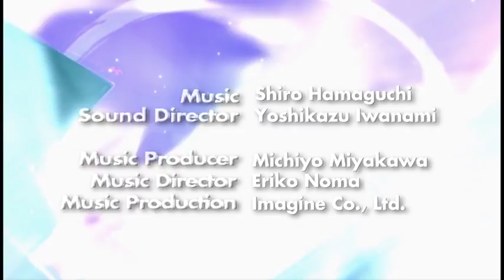Ah! My Goddess: Flights of Fancy – Opening Theme – Shiawase no Iro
"Shiawase no Iro" by Yoko Ishida

Watch full episodes of Ah! My Goddess: Flights of Fancy

The song may say "thank heaven for little girls", but who is college student Keiichi Morisato supposed to thank when three honest to goodness Goddesses move in and take over his life? And should he really be all that grateful?

After all, according to most mythologies, relationships between mortals and immortals usually leads to mortifying complications, so we're already talking about an extremely mixed blessing! And when a FOURTH Goddess suddenly appears, that blessing quickly becomes a curse. Keiichi's new friends may be trying to help, but sometimes Belldandy, Skuld, Urd, and Peorth seem less concerned with Keiichi's safety than they are with establishing a pecking order and ownership rights!

The delicate celestial balance that exists between human and goddess is thrown into complete and utter chaos in Ah! My Goddess: Flights of Fancy!